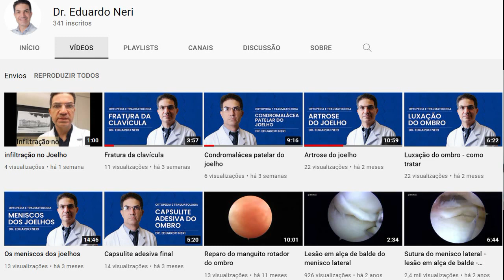Dr Eduardo Neri, especialista em medicina esportiva, respondendo aos questionamentos do seguidores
Medico formado em ortopedia e traumatologia, especializado em medicina esportiva, responde a perguntas dos seguidores do canal Pedal mania.

Caso você tenha interesse pode formular perguntas que em futuro proximo o Dr Eduardo Neri estará respondendo aos questionamentos recebidos.